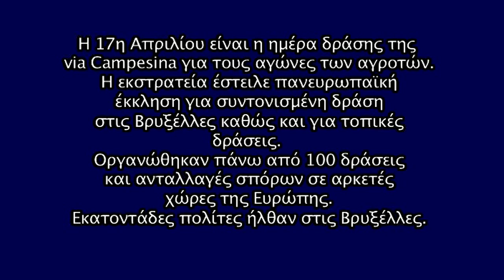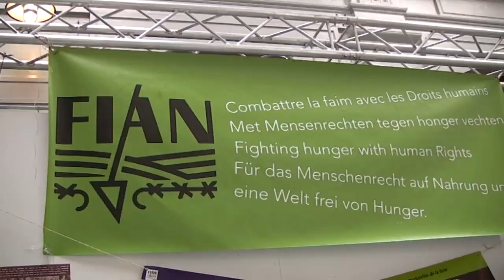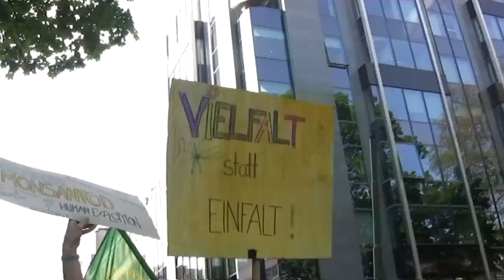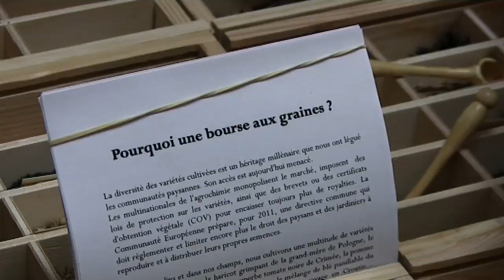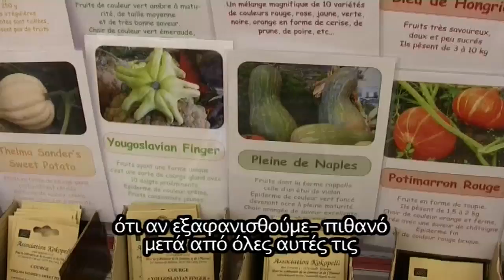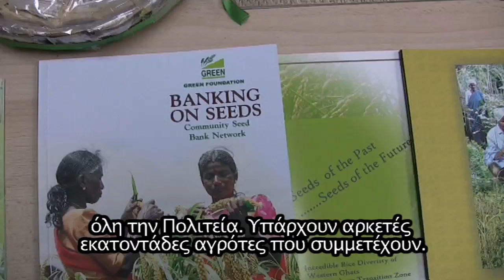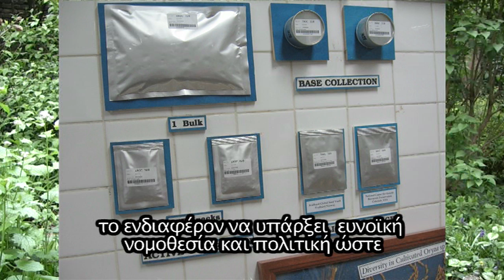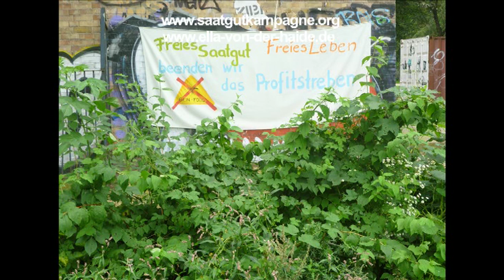«Σπόροι που αντέχουν» („Resilient Seed" )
«Σπόροι που αντέχουν»
(„Resilient Seed" )

ΗΜΕΡΕΣ ΔΡΑΣΗΣ ΓΙΑ ΤΟΥΣ ΣΠΟΡΟΥΣ
17 και 18 Απριλίου 2011 στις Βρυξέλλες

(ACTION DAYS ON SEED SOVEREIGNTY
17TH/18TH  OF APRIL 2011 IN BRUSSELS)

Η 17η Απριλίου είναι η ημέρα δράσης της  via Campesina για τους αγώνες των αγροτών. H εκστρατεία έστειλε πανευρωπαϊκή έκκληση για συντονισμένη δράση στις Βρυξέλλες καθώς και για τοπικές δράσεις.  Οργανώθηκαν πάνω από 100 δράσεις και ανταλλαγές σπόρων σε αρκετές χώρες της Ευρώπης. Εκατοντάδες πολίτες ήλθαν στις Βρυξέλλες.
 (The 17th of April is the Via Campesina day of action for peasant struggles. The Seed Campaign sent a Europe-wide call for joint action days for seed sovereignty in Brussels and also for local actions all over Europe. A total of more than one hundred actions and seedswaps took place in several European countries.Several hundred people came to Brussels to participate in the action days...)